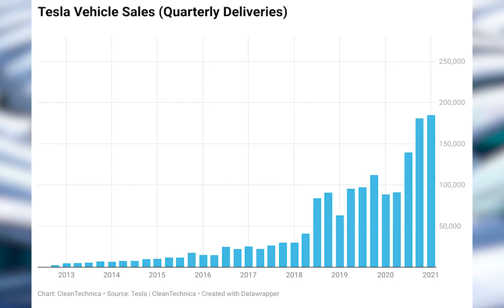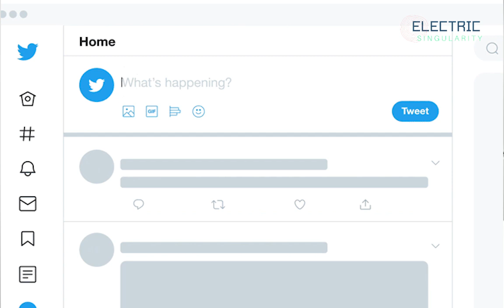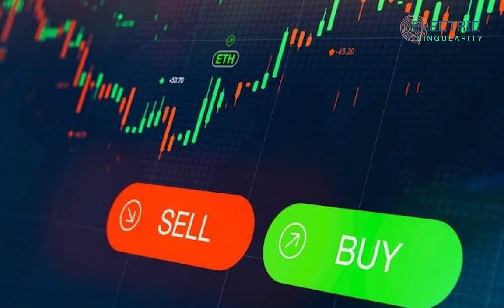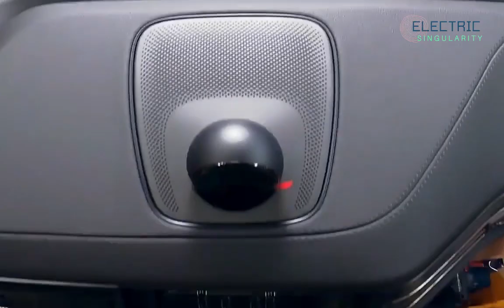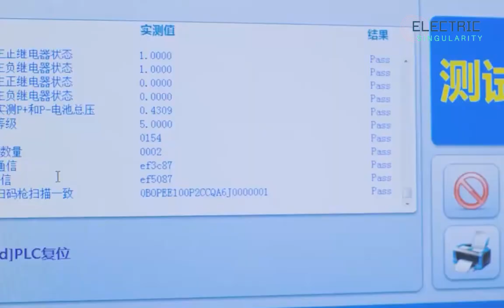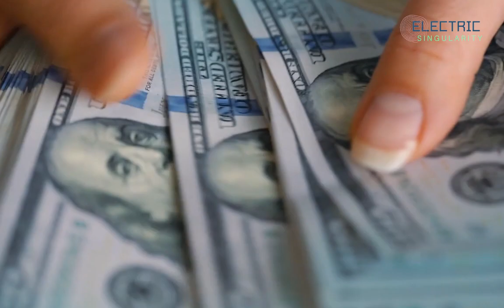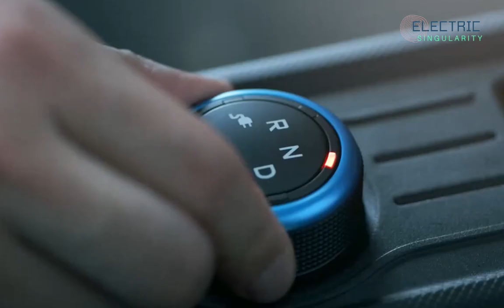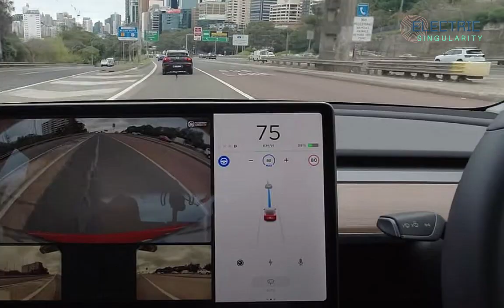Electric hatchback outselling Tesla + China EV sales figures 2021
Tesla Model 3 gets high praises from Chris Harris' Top Gear EV buying guide

Tesla’s partner IDRA shares insights on the Cybertruck Giga Press’ potential

Volkswagen is buying credits from Tesla to meet China's environmental standards_ report

Tesla Energy gets optimistic outlook from board member Kimbal Musk

Tesla (TSLA) sets new records with with 184k vehicle deliveries in Q1 2021

Tesla cameras capture look of instant regret as would-be thief realizes he’s on video

Tesla short sellers lost $40 billion in 2020. Elon Musk made more than triple that - CNN

Tesla seems on track to have over 10 Giga Presses by the end of the year